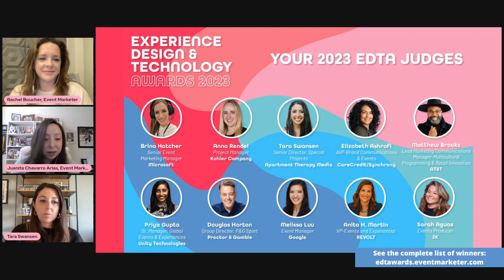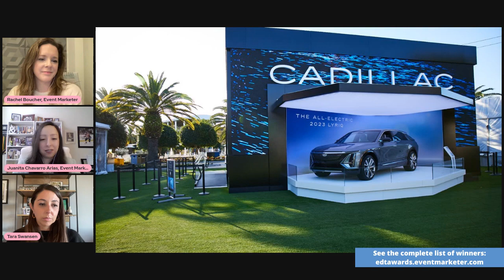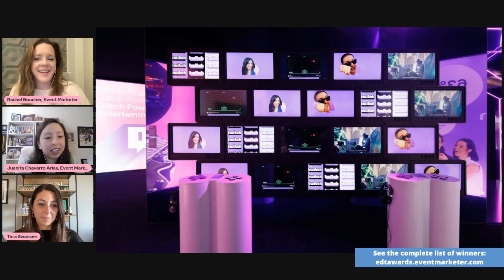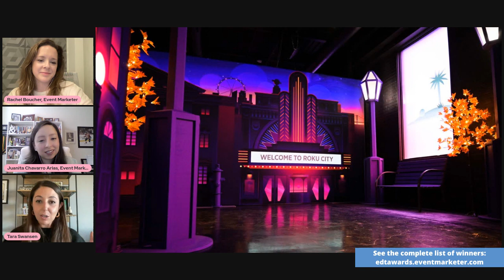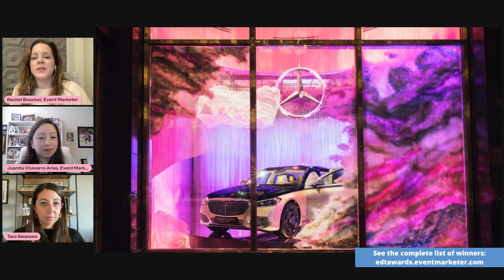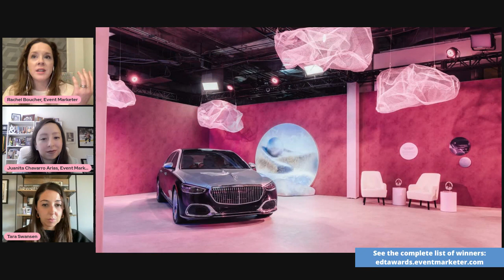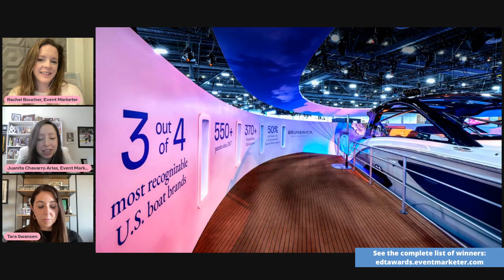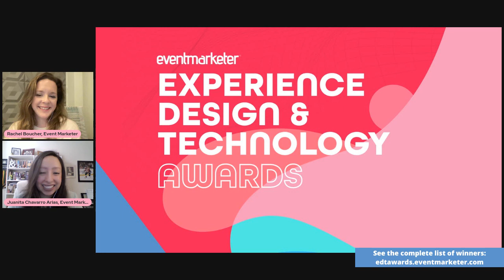2023 EDT Awards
An exploration of some of the highest-scoring case studies in the 2023 Experience Design & Technology Awards program.